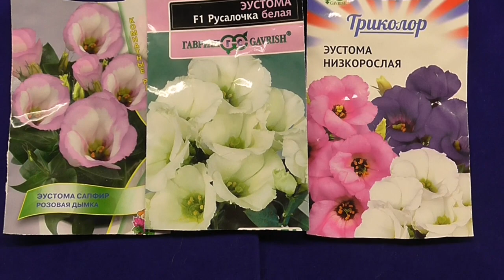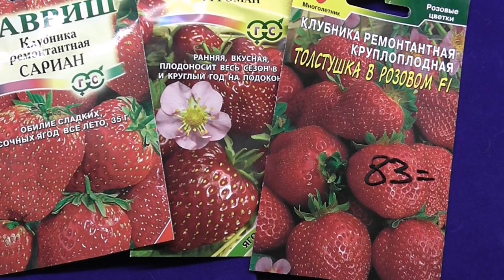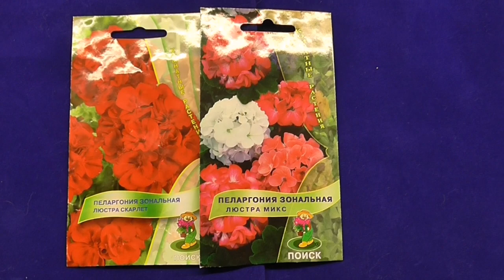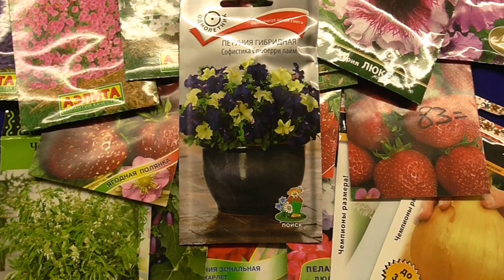ЧТО ПОСЕЯТЬ В ЯНВАРЕ НА РАССАДУ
ЧТО ПОСЕЯТЬ В ЯНВАРЕ НА РАССАДУ.. ОБЗОР СЕМЯН ДЛЯ ПОСАДКИ В ЯНВАРЕ...КАК ВЫРАСТИТЬ ЛУК ПОРЕЙ СМОТРИТЕ ВЫРАЩИВАЕМ ПЕТУНИЮ ОТ СЕМЯН ДО УРОЖАЯ